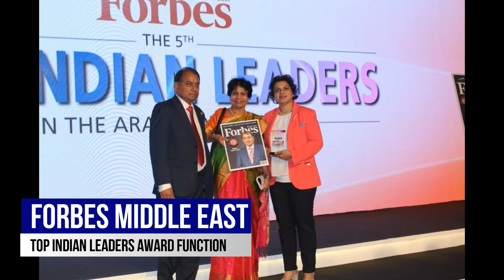Dana Forbes Award 2017